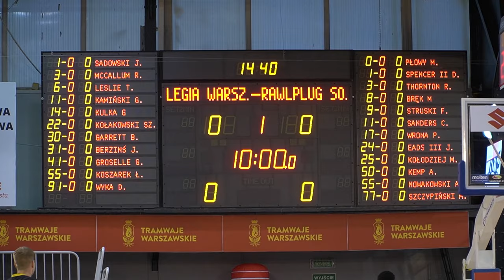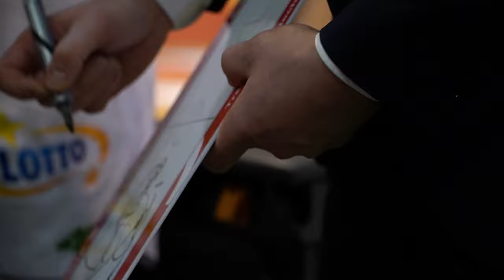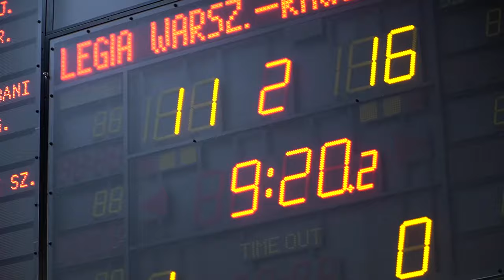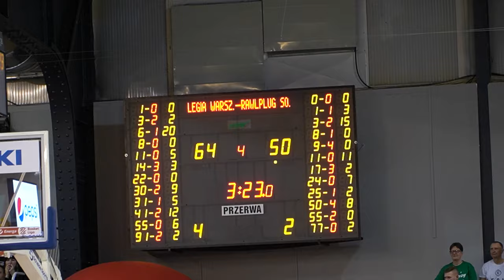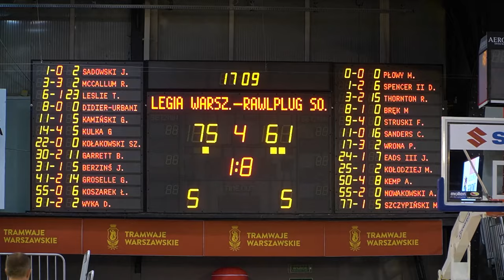VLOG | Jak powstaje układ cheerleaderek? Jaką obietnicę zawarto z Adamem Kempem? | Triumf na Bemowie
Ta niedziela była dla nas! Triumf nad Rawlplug Sokołem Łańcut to pierwsza domowa wygrana legionistów w nowym roku.

W hali na Bemowie pojawiły się znajome kibicom twarze naszych byłych zawodników – Michała Kołodzieja i Adama Kempa. Czy przyjezdni czuli sentyment?

Z materiału dowiecie się:
➡ Ile zajmuje przygotowanie układu cheerleaderek?
➡ Czego dotyczyła przedmeczowa obietnica z Adamem Kempem?
➡ Jaka jest najważniejsza broń trenera przygotowania motorycznego?

Obserwuj nas w Internecie i oglądaj mecze na sportowych kanałach Polsatu i Emocje.tv